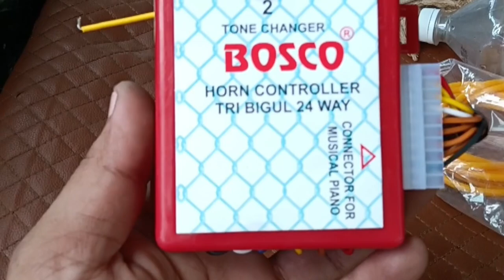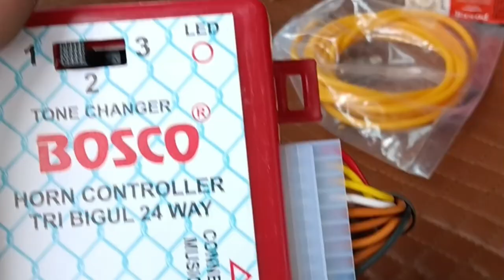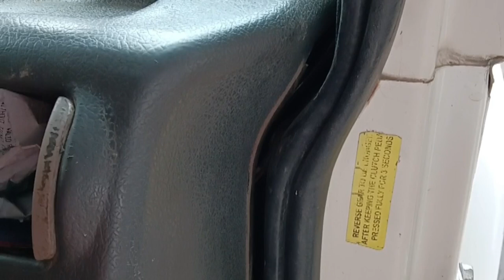3 pipe Bosco 24 tone Horn bolero pickup fitting with compressor # 93175-46193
3 pipe Bosco 24 tone Horn bolero pickup fitting with compressor # 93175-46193